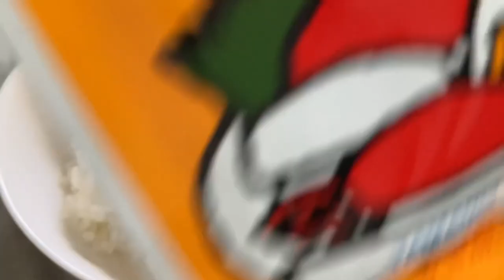いなり寿司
🌟材料🌟
揚げ　椎茸　高野豆腐　ごぼう天
揚げを油抜きして　炊きます。
椎茸　高野豆腐　ごぼう天を細かく切って　炊きます。
　味の付いた　お揚げさんに　寿司めしを詰めて　出来上がり❣️
材料を冷凍してストックすれば　いつでも　作って　食べられるので便利です♪